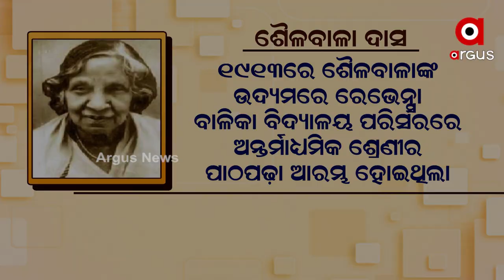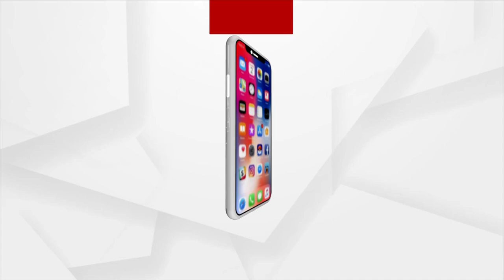ଜାଣନ୍ତୁ ସମାଜସେବୀ ସ୍ବର୍ଗତ ଶୈଳବାଳା ଦାସଙ୍କ ଜୀବନୀ ବିଷୟରେ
ଓଡିଶାର ନାରୀ ଶିକ୍ଷାର ପ୍ରସାରରେ ସବୁଠାରୁ ବଡ ଭୂମିକା ଯଦି କାହାର ଥାଏ ସେ ହେଉଛନ୍ତି ବିଶିଷ୍ଟ ସମାଜସେବୀ ସ୍ବର୍ଗତ ଶୈଳବାଳା ଦାସ । ଦେଶର ତୃତୀୟ ବେସାମରିକ ସମ୍ମାନ 'ପଦ୍ମଶ୍ରୀ' ପାଇଥିବା ଓଡିଶାର ପ୍ରଥମ ମହିଳା ଶୈଳବାଳା ଦାସ